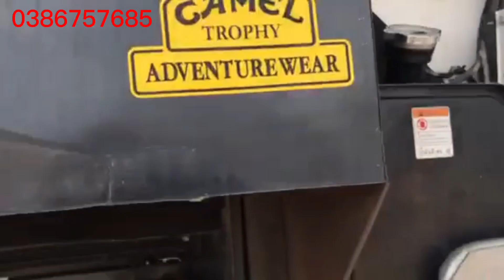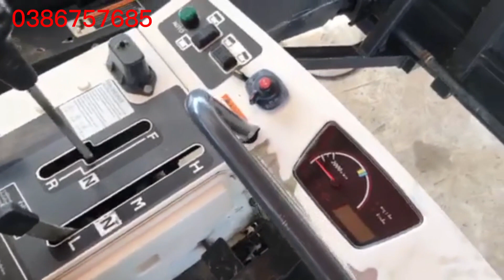Bán Máy Cắt 105x Chuẩn Thái 1747 Đẹp Như Mới sdt 0386757685